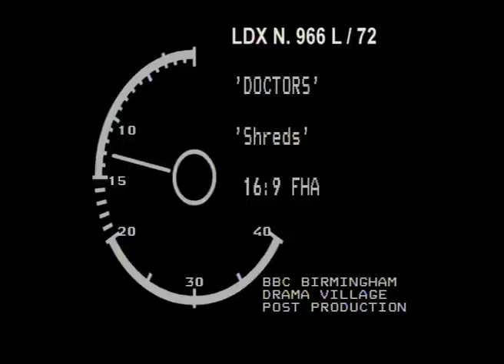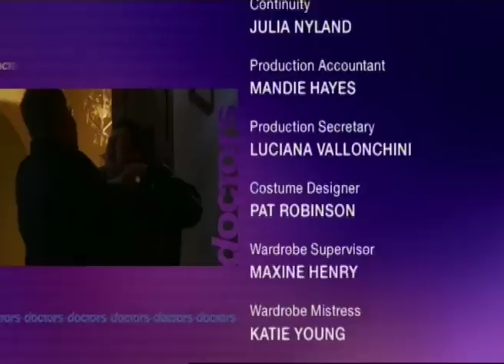SHREDS - DOCTORS (TV)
directed by JAMES LARKIN. Winner BEST SINGLE EPISODE at the BRITISH SOAP AWARDS. Winner BEST SINGLE DRAMA at the RTS AWARDS - 2007.